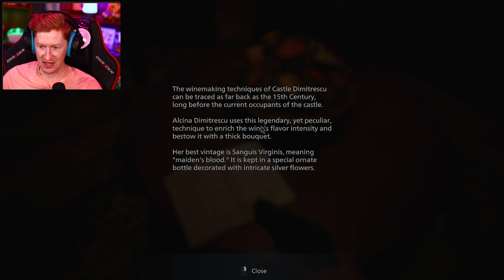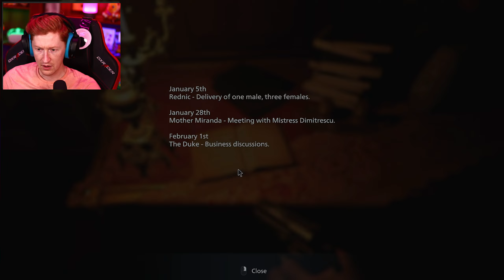Watch A Man Get Lost In A Castle | Resident Evil Village Castle Demo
Turns out I have no idea what I am doing in these games. How was I supposed to know that's how you used the ring? I am going to have a bad time.

This limited-time demo lets you experience a taste of the upcoming suvival horror sensation, Resident Evil Village. The demo will be available for play on specific dates, within which a time limit applies on how long you can play. Don't miss out!

You can also join the Steam Group below to stay up-to-date on all the game reviews I do. I bet I can find a few that you haven't heard of!

-Sonoket // Aaron